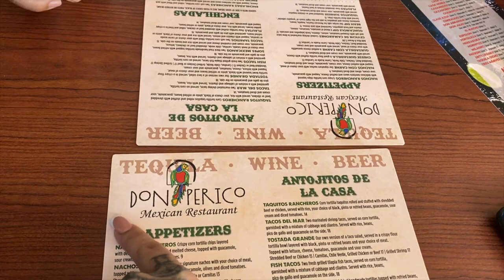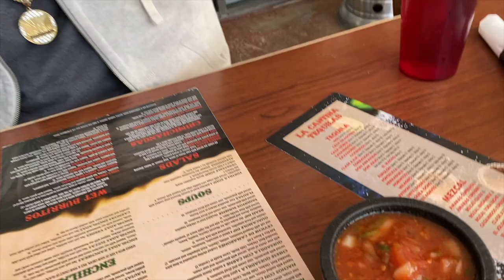1ST DAY OF OUR HONEY MOON....